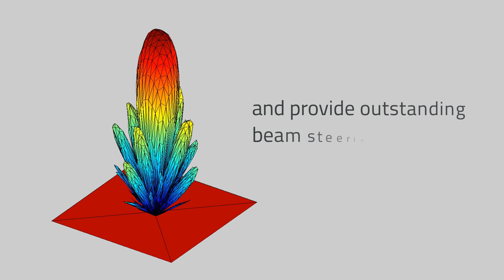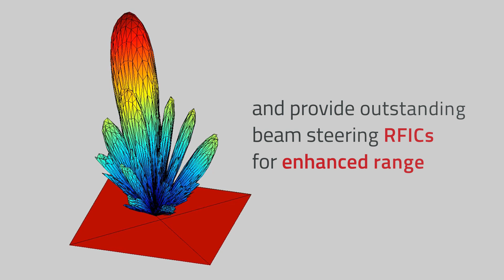pSemi RFICs for 5G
From wireless extension to capacity crunch, the technical challenges of 5G will demand excellence at each point in the design. From sub-6 GHz to mmWave, pSemi RF SOI products help you design the 5G architectures that generate stronger signals and enable larger bandwidth.

The pSemi UltraCMOS® technology delivers the means to enable high-efficiency scalable, large antenna arrays to further boost signals. pSemi beam-steering ICs provide the engine behind each antenna, allowing the beam to be directed accurately towards each user to give the best communication experience.